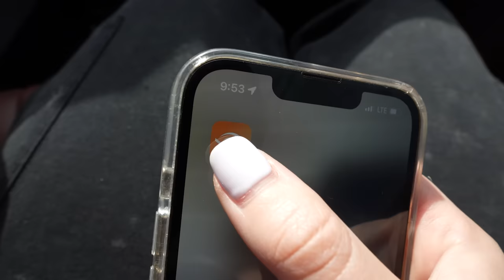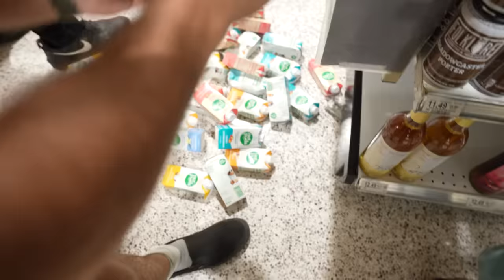Letting my HUSBAND decide what we do for an ENTIRE DAY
I let Hunter decide everything we did for an ENTIRE day! I should've guessed this one be one of them...

love you, Cordle Fam 💓